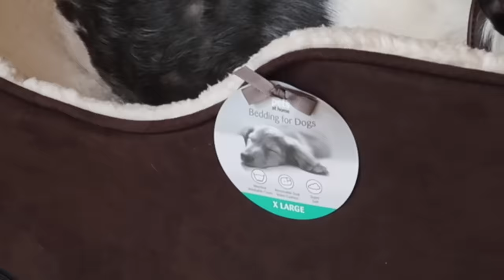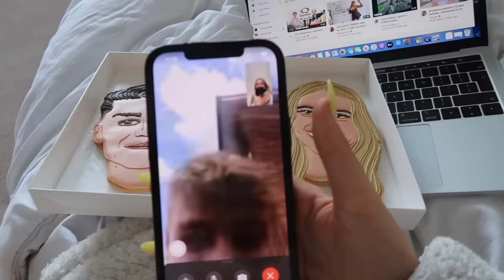a wholesome home vlog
thank you cotton on for sponsoring this video!! if you’re looking for cute, sustainable swim pieces for summer, then check out the links to all my outfits below :))
Outfit one